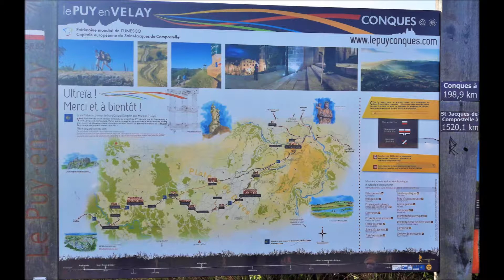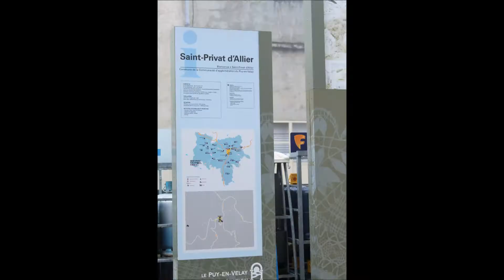Camino des pruneaux sur pattes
LE PUY EN VELAY à LECTOURE